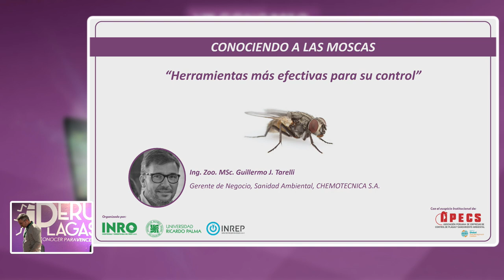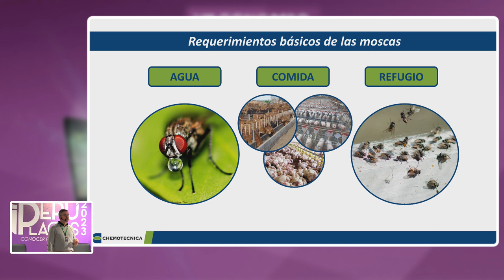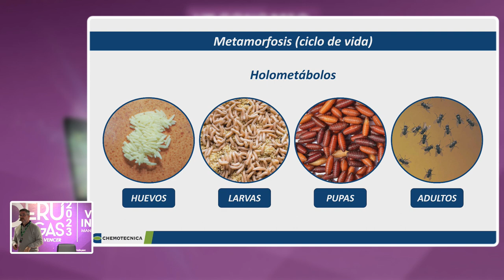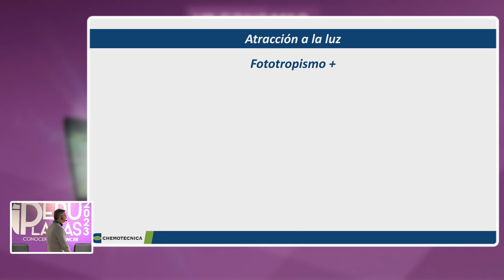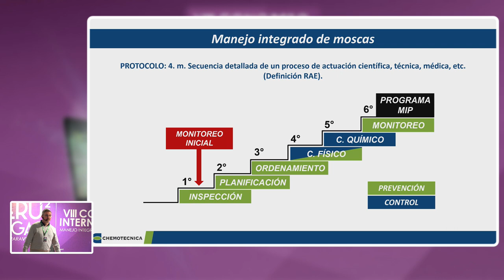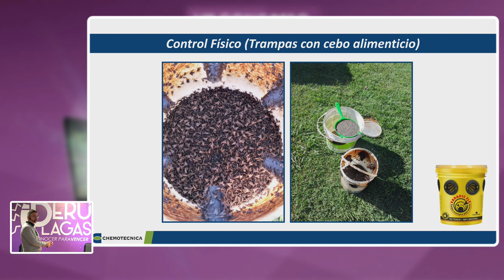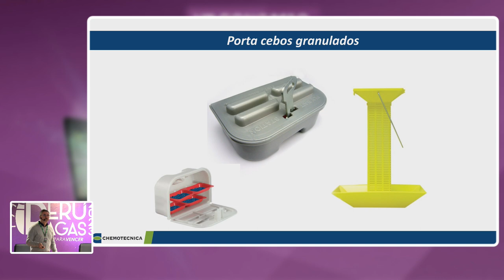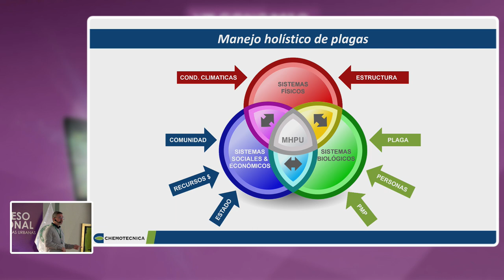Guillermo Tarelli - PERÚ PLAGAS 2023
Conociendo a las moscas y las formas más efectivas para su control